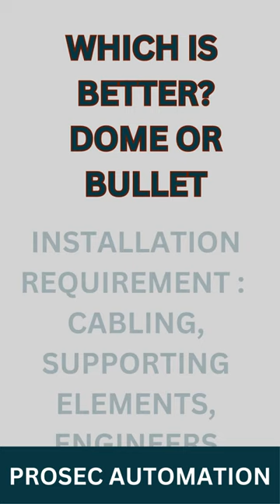WHICH IS BETTER DOME OR BULLET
For CCTV Installation, Contact Prosec Automation.